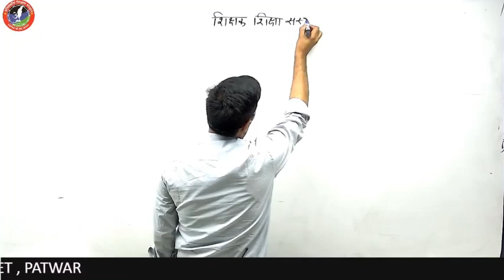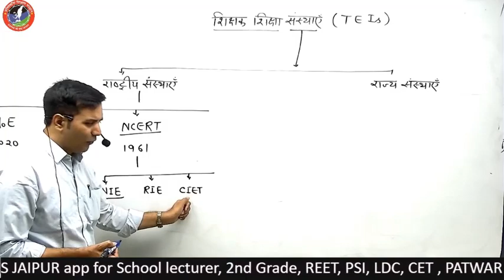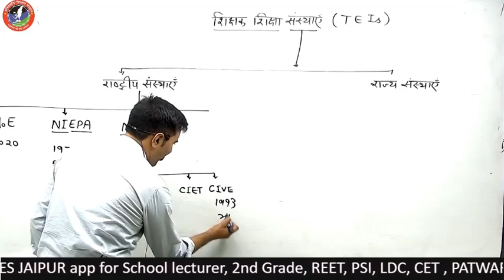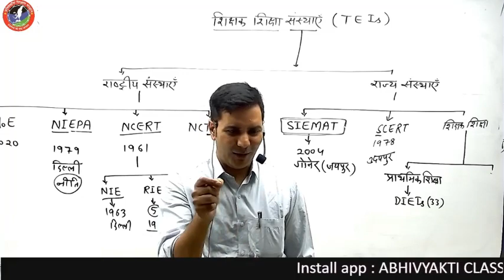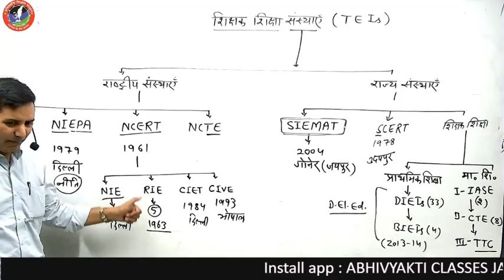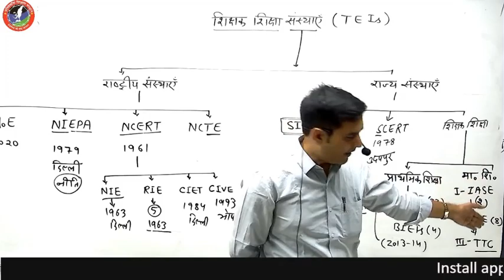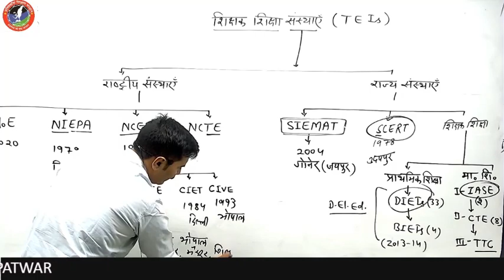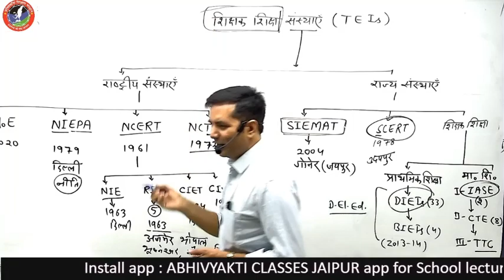शिक्षक शिक्षा संस्था Part - 1 Education Management | 1st ग्रेड, 2nd ग्रेड, REET | ABHIVYAKTI CLASSES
शिक्षक शिक्षा संस्था Part - 1 ll Education Management ll 1st ग्रेड, 2nd ग्रेड, REET II 1st ग्रेड, 2nd ग्रेड, REET व अन्य प्रतियोगी परीक्षाओं के लिए || ABHIVYAKTI CLASSES ll

About this video :- शिक्षक शिक्षा संस्था Part - 1